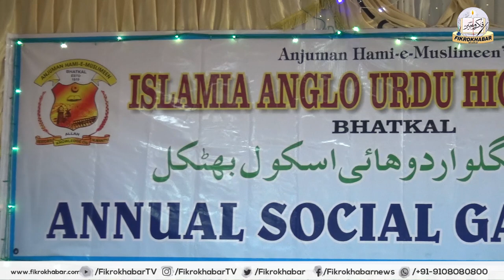Annual Gathering 2022Islamia Anglo Urdu High School Bhatkal Waqar-e Islamia Award 2022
The 'Waqar-e-Islamia' was awarded to mafaz s/o hafiz mubeen ikkeri abdul hannan so mohammed Hafeez askari